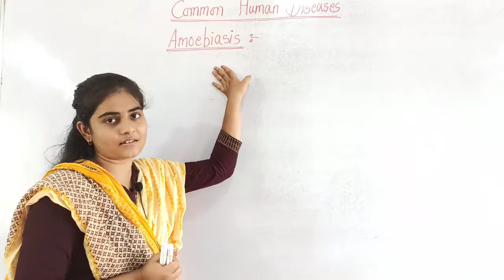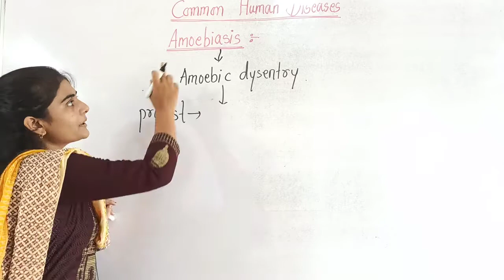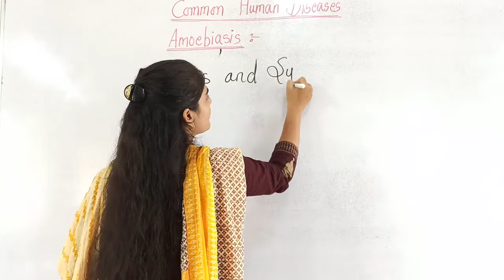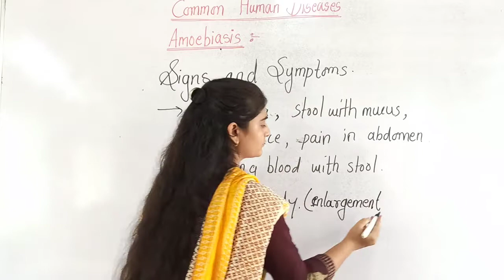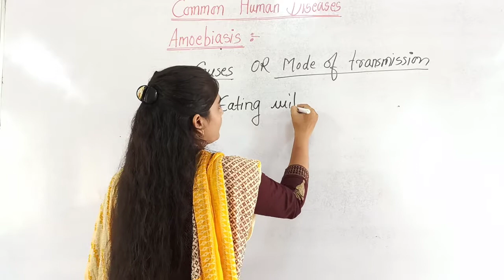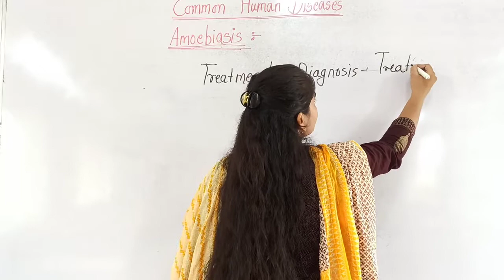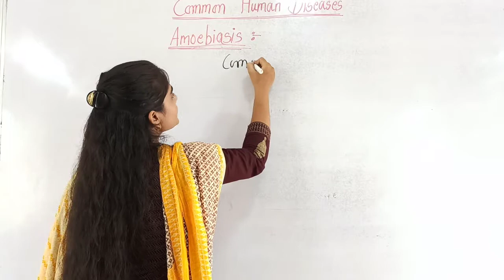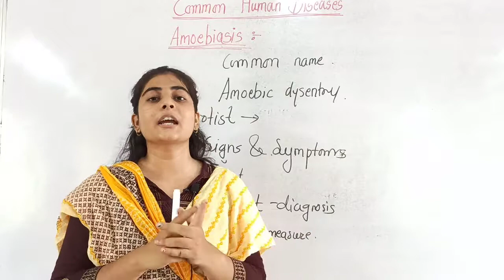Human Health & Disease - L 8 | Class 12 | Biology | Sanskar Academy